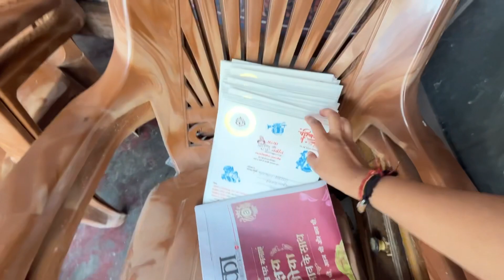🙏🏻Akshay tritiya ke din mile itne sare suprice 🧿🎉 \\ wedding preparation \\